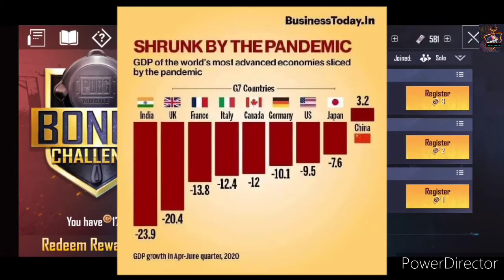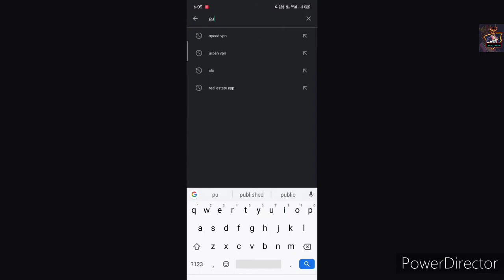pubg ban in india pubg garenafreefire pubgindia how to use affter ban pubg in india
PUBG Mobile Banned in India by the Govt. of India : PUBG MOBILE & PUBG LITE aur sath mein 118 Chinese Apps ko banned kardia hai lekin kyo chaliye jante hai is video mein.

 videoNext videoPreviousvideoShowCardsShareAddto Minimize More options

Namaskaar Dosto, is video mein maine aapse baat ki hai India mein 118 Apps ke ban ke baare mein aur saath mein hi jikar kiya hai PUBG Mobile Ban ke baare mein jaha India mein abhi 118 Apps aur Games ko ban kiya hai jaha PUBG aur PUBG Lite bhi shamil hai. Yeh update recently banned 59 apps jaha TikTok aur ShareIt jaisi apps shamil thi usi ke baad aaya hai yaha abhi 47 apps ko bhi ban kiya gaya tha. Mujhe umeed hai ki aapko yeh video pasand aayegi.

Video player

PUBG Banned In India - 118 Apps Ban in India - Full List🔥🔥🔥

PUBG Unban In India News: PUBG Mobile को सरकार ने भारत में Ban कर दिया है. लेकिन PUBG फॉर Desktop या PUBG PC बैन नहीं हुआ है और आप इस गेम को जब चाहे तब Download कर सकते हैं और खेल सकते हैं. दरअसल, PUBG को South Korean कंपनी Bluehole Studio ने बनाया है. लेकिन PUBG Mobile को Chinese Company Tencent Games ने डेवेलप किया है, जिसकी वजह से ये सरकार के राडार पर आ गया. यानि PUBG Ban नहीं हुआ बल्कि PUBG Mobile Ban हुआ है.

Download ABP App for Apple:
Social Media Handles:
ban hone ke bad kaise use kare pubg india me.